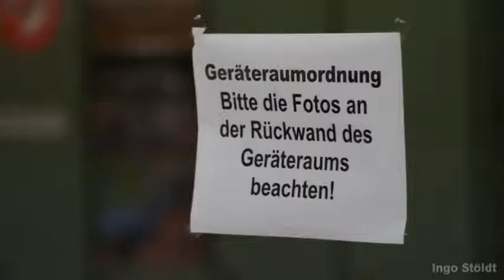Faustball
Cycling it seems isn't the only sport the Rothaus brewery sponsors. As well as Ice-Hockey there's also a game called Faustball (Fistball). Which looks a little like volleyball, but the ball's allowed to bounce once in an opponent's court before it's returned, and has to be hit with fists or arms rather than the flat of a player's hand.